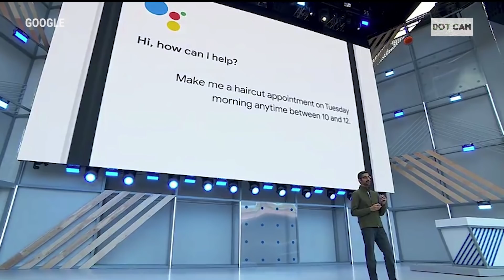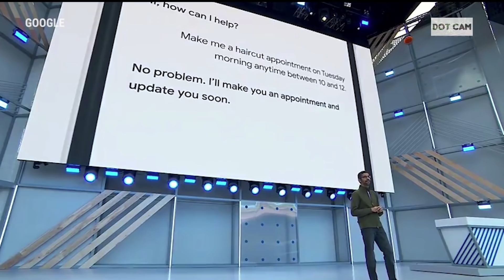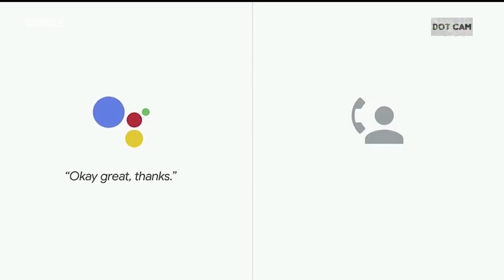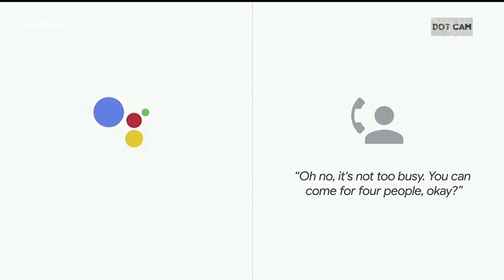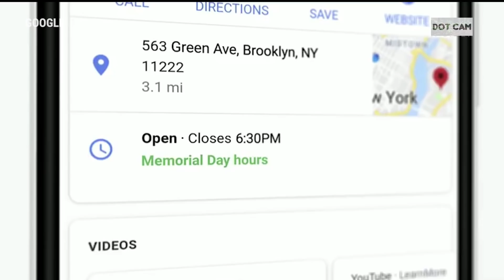Google DUPLEX || Google I/O 2018 || AI making actual phone Calls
Google Duplex: That moment AI has better communication skills than you! 😜😂
Onstage at I/O 2018, Google showed off a jaw-dropping new capability of Google Assistant: in the not too distant future, it’s going to make phone calls on your behalf. CEO Sundar Pichai played back a phone call recording that he said was placed by the Assistant to a hair salon. The voice sounded incredibly natural; the person on the other end had no idea they were talking to a digital AI helper. Google Assistant even dropped in a super casual “mmhmmm” early in the conversation.

Social Us